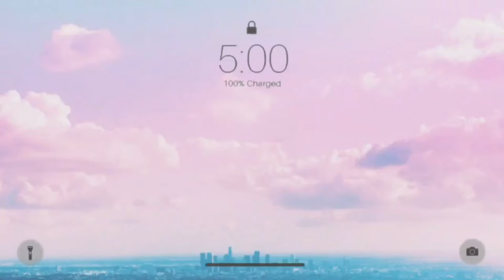THE TRUTH WITH CM GIRLS | justpola